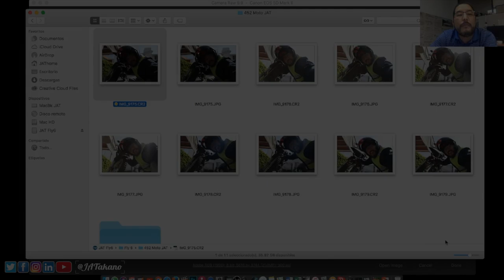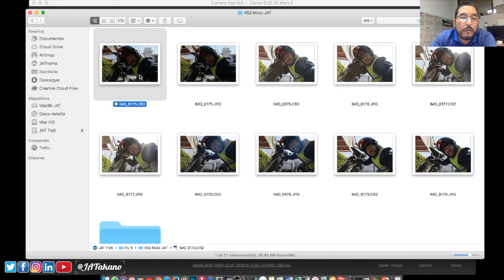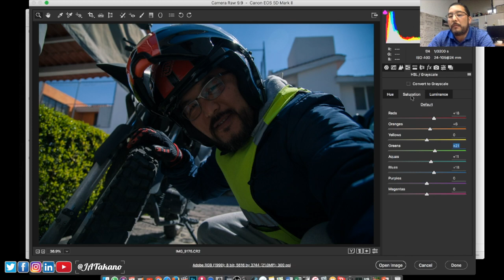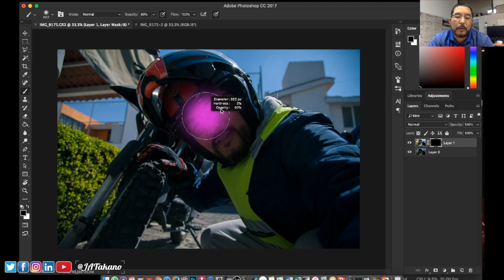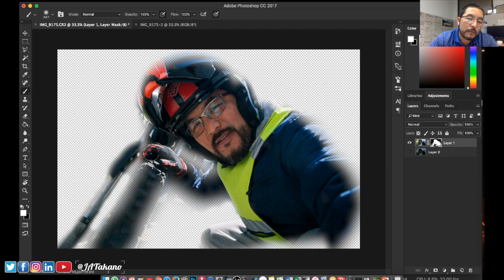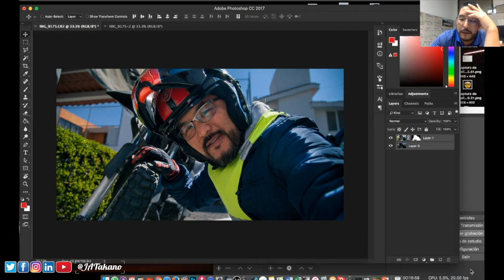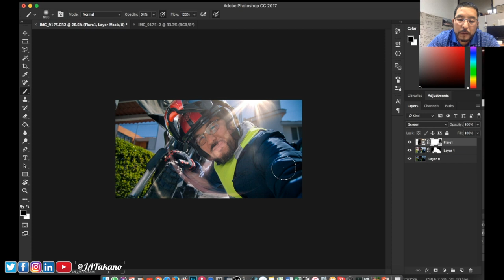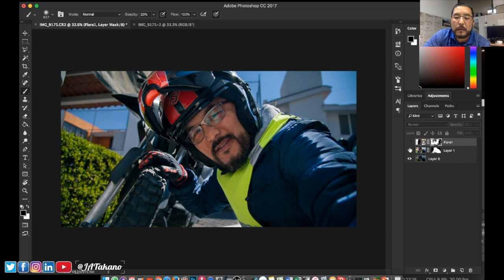Cómo editar fotos HDR con UNA FOTOGRAFÍA · PHOTOSHOP · PASO a PASO · efecto HDR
🚀Te REGALO este tutorial para que puedas editar tus fotos de manera profesional.

Si tienes algún comentario escríbeme yo mismo respondo.

Ins: @JATakano
Tw: @JATakano